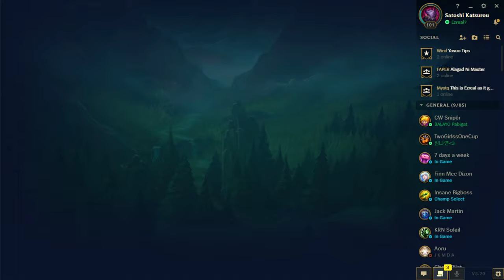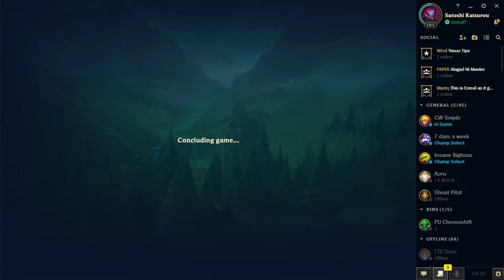League Climbing (No Mic Stream. Enjoy the Music ;) )